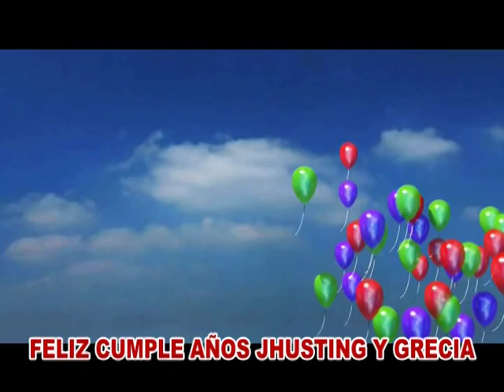FELIZ CUMPLE AÑOS DE JHUSTING Y GRECIA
VÍDEOS INFORMATIVOS PARA LA SOCIEDAD ESTE ENTERADAS ESPECIALMENTE LOS MORADORES DE SULLANA...PIURA. PERÙ